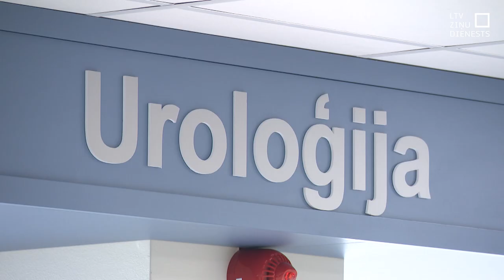RAKUS sāk ārstēt nieru vēzi, šūnas sasaldējot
Pirmo reizi Latvijas medicīnas vēsturē, sadarbojoties urologiem un invazīvajiem radiologiem, izdevies izārstēt nieru vēzi, tā šūnas sasaldējot. Šīs nedēļas sākumā Rīgas Austrumu klīniskajā universitātes slimnīcā veiktas pirmās divas mazinvazīvas krioablācijas operācijas pacientiem ar nieru vēzi. Jau nākamajā dienā pacienti jutās labi un devās mājup.